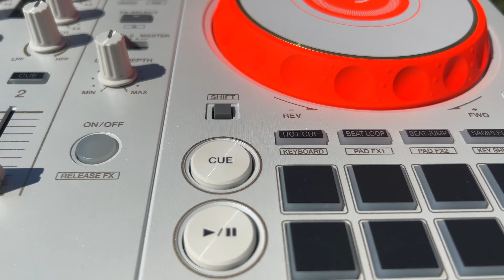Pioneer DDJ 400-HA UNBOXING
Got this amazing controller for unboxing, guys! 😍